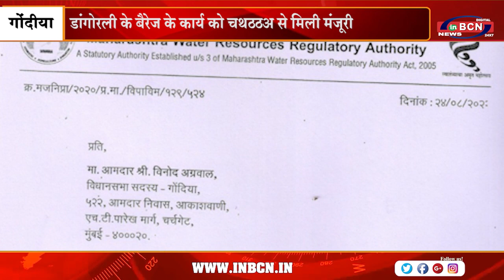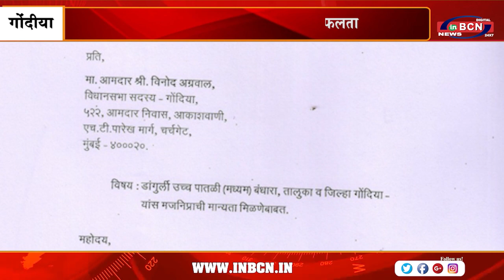विधायक विनोद अग्रवाल के प्रयत्नों को मिली सफलता | INBCN NEWS